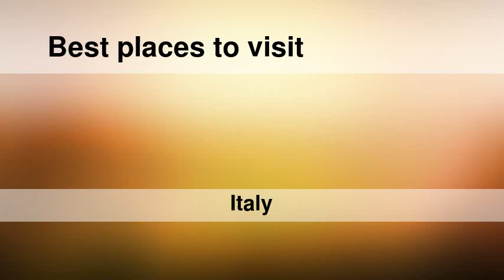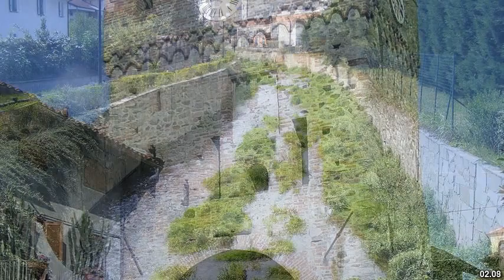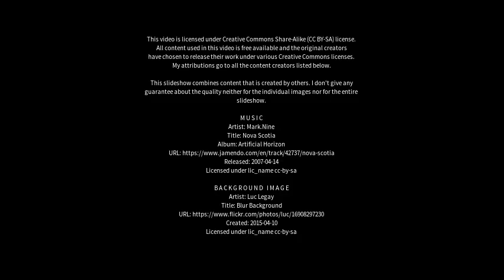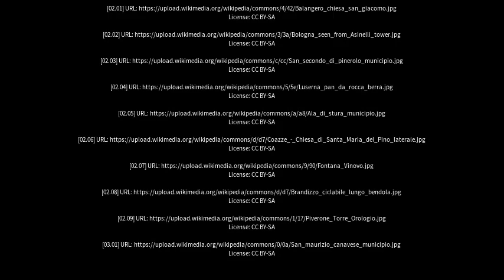Best places to visit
Best places to visit - Beinasco (Italy) Best places to visit - Slideshows from all over the world - City trips, nature pictures, etc.